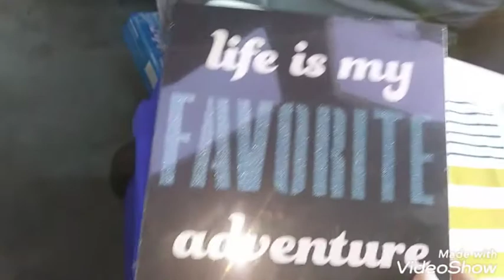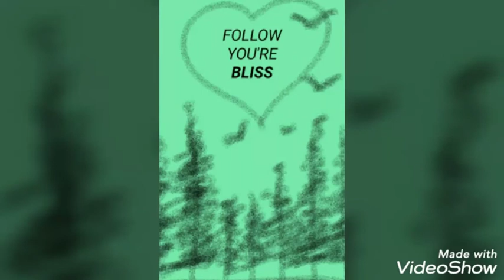Got a Cool Cooler!